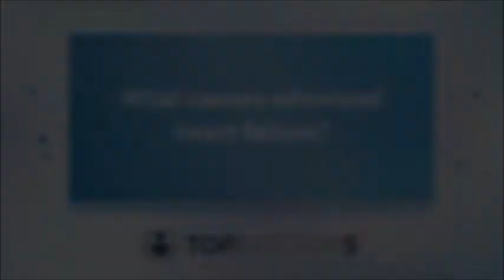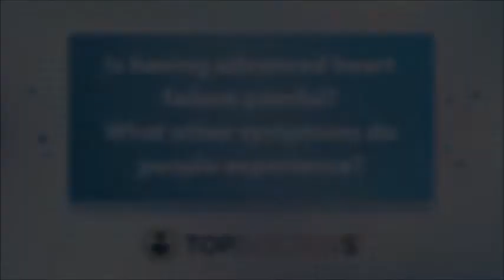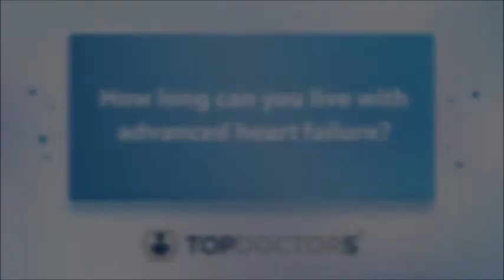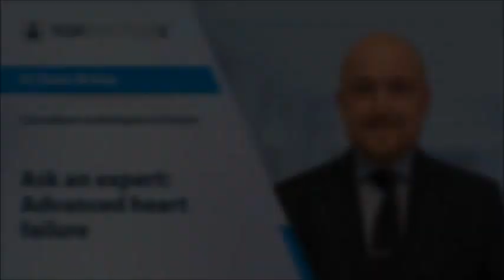Ask an expert: Advanced heart failure - Online interview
Advanced heart failure, which has developed over some time, can pose serious risks to life. Receiving such a diagnosis can understandbly be distressing for both the patient and their loved ones.

In our latest online interview, leading consultant cardiologist Dr Ewan McKay offers expert insight on advanced heart failure, including its causes and the available treatment options.

0:00 What causes advanced heart failure?
1:56 What are the signs of advanced heart failure?
2:53 Is having advanced heart failure painful? What other symptoms do people experience?
5:05 How long can you live with advanced heart failure?
6:18 How is advanced heart failure treated?